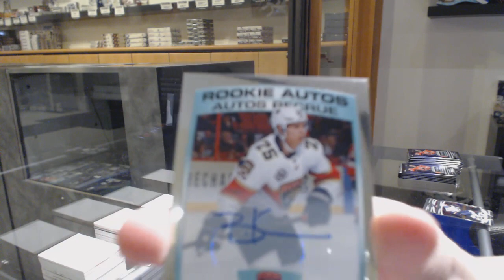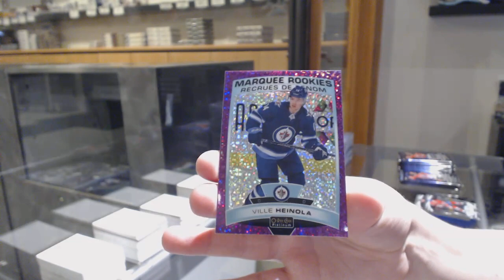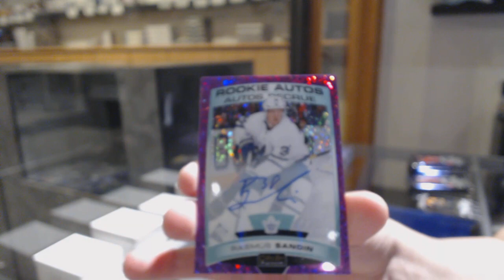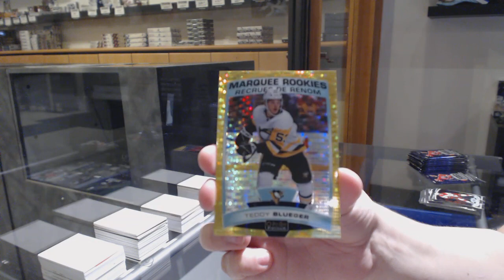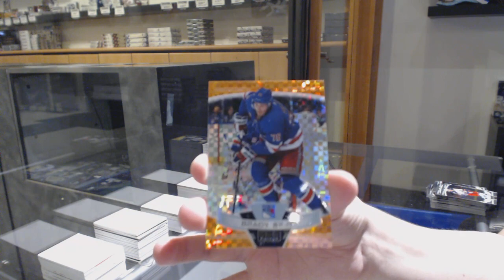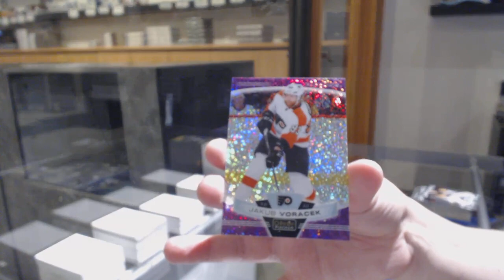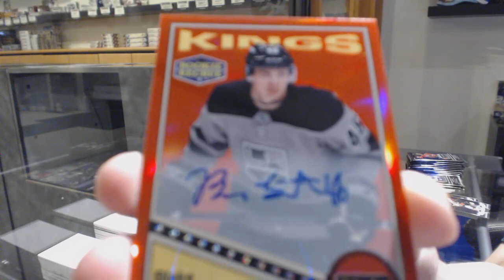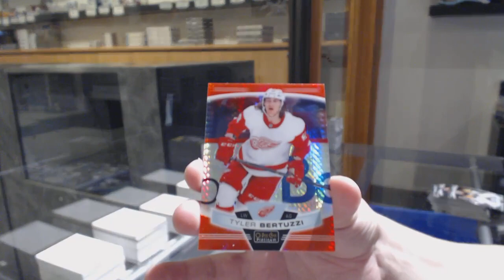19-20 Upper Deck OPC Platinum Hockey 8 Box Case Break - C&C GB #11,012